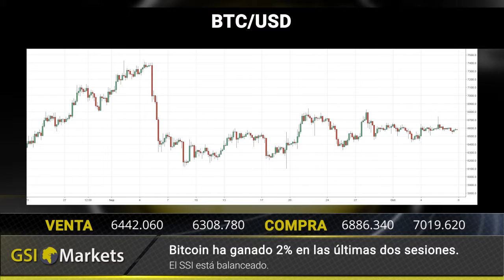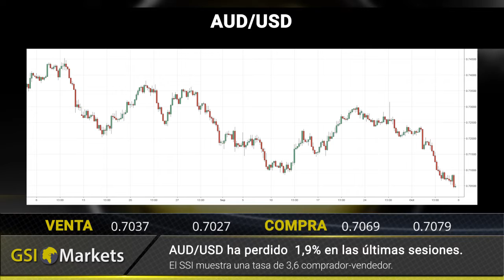Reseña Diaria del Mercado 09.10.2018 GSI Markets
La guerra comercial daña la fortuna China 00:22
Comentarios positivos de Juncker hacia el Brexit 00:31
¿Hackearon a Apple? 00:40

BTC/USD: Bitcoin ha ganado 2% en las últimas dos sesiones 00:53
GBP/USD: GBP/USD ha gandado 1.2% en las últimas dos sesiones 01:01
AUD/USD: AUD/USD ha perdido 1.9% en las últimas sesiones 01:10
USD/JPY: USD/JPY ha perdido 0.7% en las últimas dos sesiones 01:22

Reseña diaria del mercado.   01:35